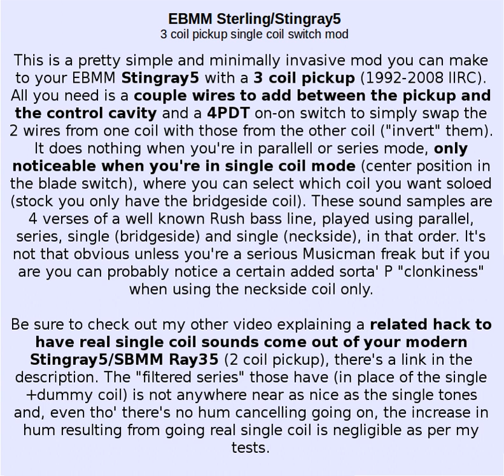Full pickup flexibility mod for 3 coil Musicman pickups (pre-2008 Stingray5, Sterling H)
A simple mod to have coil selection when in single coil (+phantom) mode. Valid for any 3 coil humbucker (pre-2008 Stingray5, Sterling H). Samples, in order, are parallel, series, single (stock bridgeside) and single (new neckside).